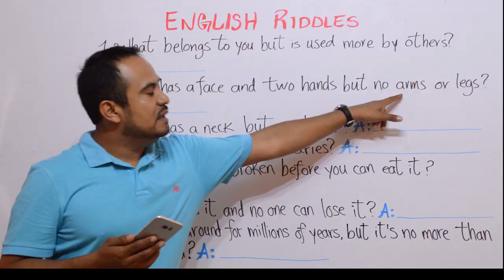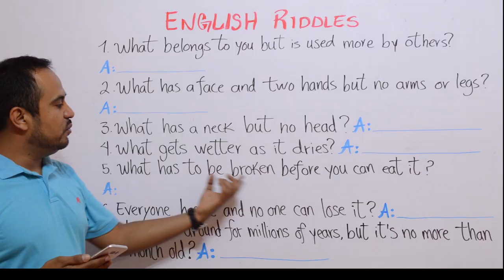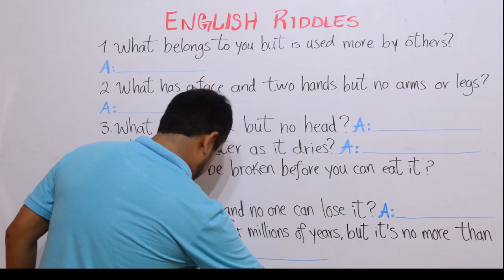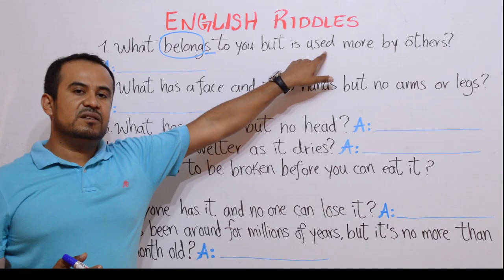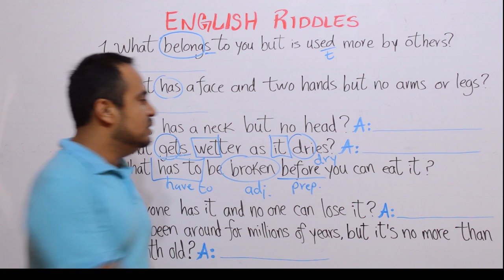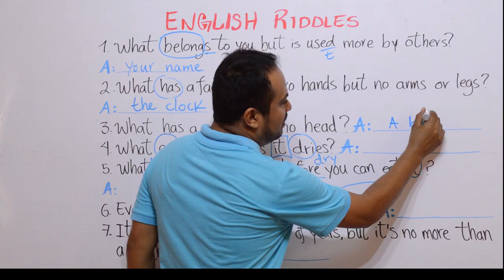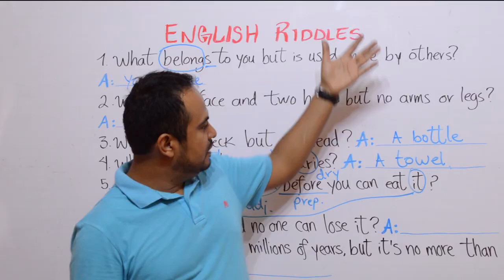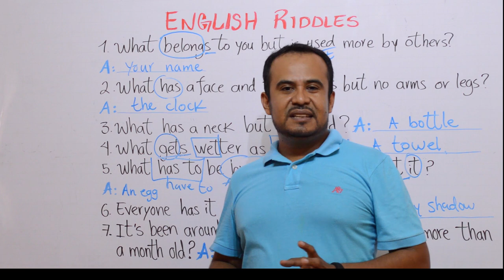MEJORA TU COMPRENSION DEL INGLES CON ENGLISH RIDDLES